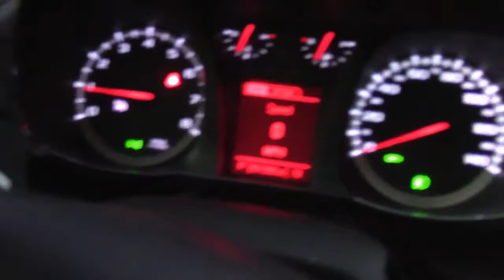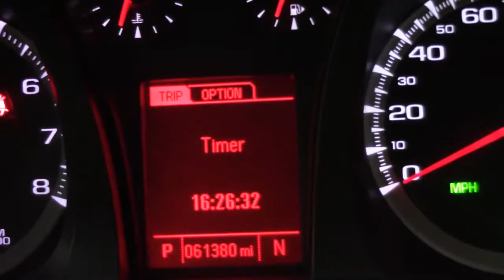Heading Home From A Great Mind Focusing Trip ~7 Day C9LYFE Episode 245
Thank you to each and every single one of you amazing people who follow along my journey of reaching my version of a C9LYFE!!! I want each of you to be learing the mistakes i make and the tools I provide to expedite your progress!!! Keep motivated and sharing my content to help inspire more people!!!